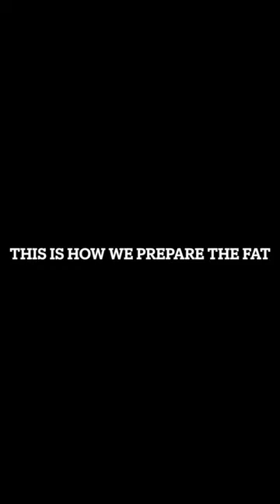Revolve for Fat Grafting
Fat grafting is a big part of breast reconstruction. Watch how we chose to process ours.